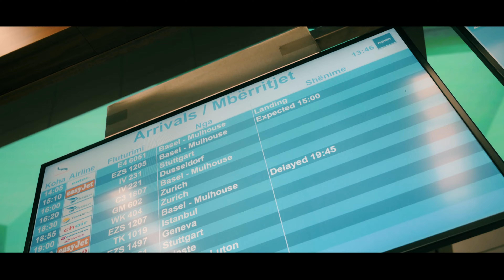SAUDIN OLLURI - KOSOVË [ Prod By Saudin ]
SAUDINI OLLURI - KOSOVË [Official Video 4k]

Prod. by STUDIO LOGIC
Mix/Master by STUDIO LOGIC
Lyrics by SAUDIN OLLURI
Video by KORNIZA
Directed by RILIND BRICORI